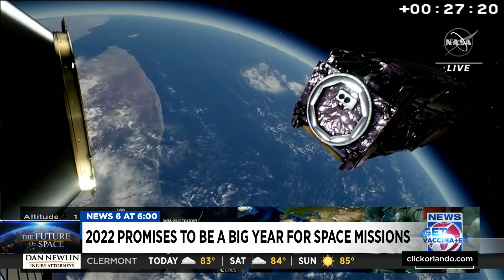Space Launch System, Starship, highlight mega year ahead in space